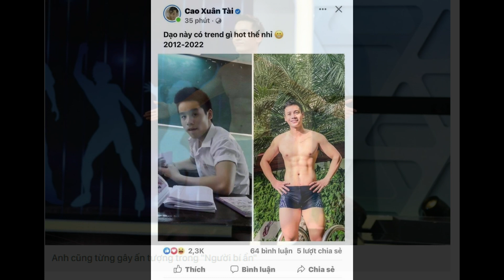💚 Tiểu sử Cao Xuân Tài - Man of the world 2018 (Biography of Cao Xuan Tai)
Cao Xuân Tài sinh năm 1995, anh sở hữu Chiều cao: 1,82 m.
Cao xuân tài sinh ra và lớn lền tại  Đà Nẵng, anh được mọi người biết đến với vai trò là một người mẫu, huấn luyện viên thể hình.
Ít người biết rằng, trước khi sở hữu body 6 múi cực chuẩn như hiện tại thì anh cũng đã trải qua thời gian dậy thì với ngoại hình gầy gò.
Sau này, anh có học tại trường Đại học Thể dục thể thao Đà Nẵng và đây cũng có lẽ là nơi giúp giúp Xuân Tài lột xác và trở nên nam tính nổi bật.
💚 Chân dung người vợ thứ 2 vừa gặp đã hỏi cưới của MC Nguyễn Ngọc Ngạn.
💚Ngoại hình Bình Minh, Trương Nam Thành, Baggio, Hoàng Long ra sao sau khi lập gia đình?